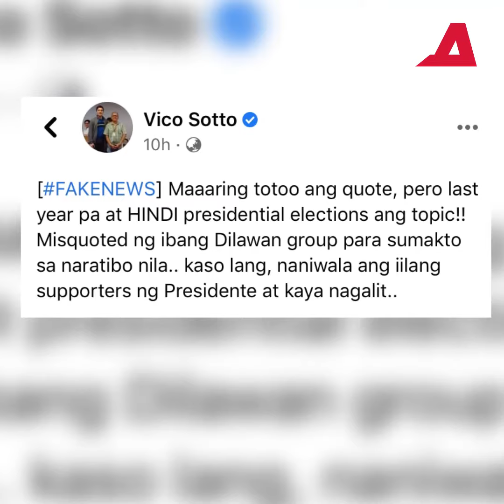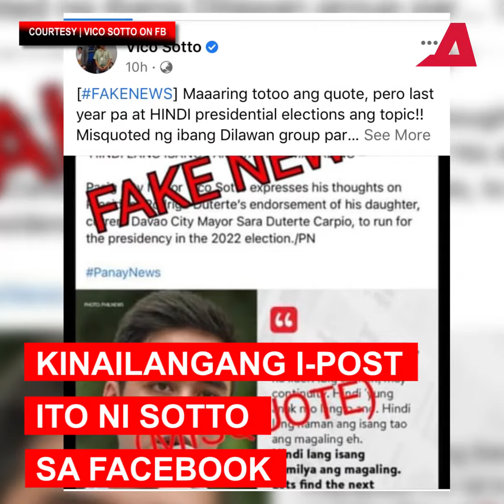Vico Sotto na-fake news ng Dilawan | Alam na this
Inakusahan ni Pasig City Mayor Vico Sotto ang ilang dilawan ng maling paggamit sa kanyang mga sinabi para mapasama si Pangulong Rodrigo Duterte.

Vico Sotto fake news
Vico Sotto vs dilawan
Vico Sotto trending news
Vico Sotto update 2021